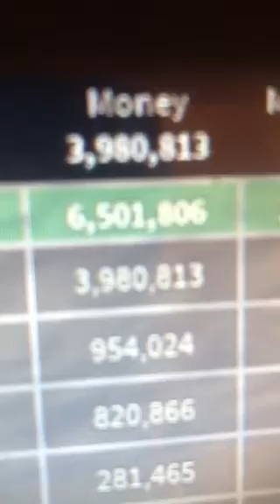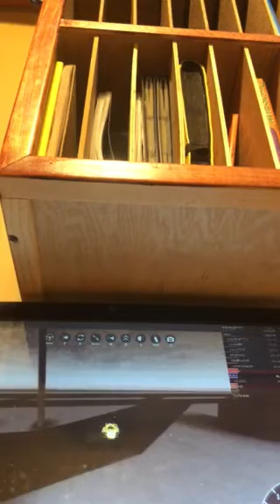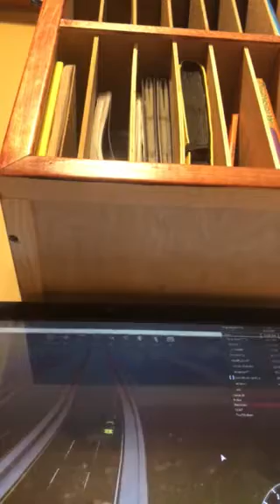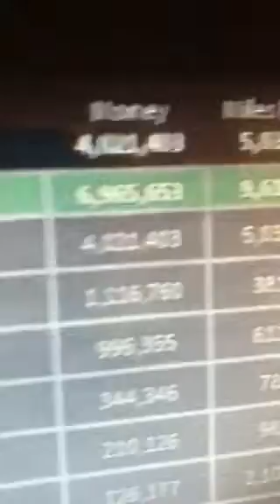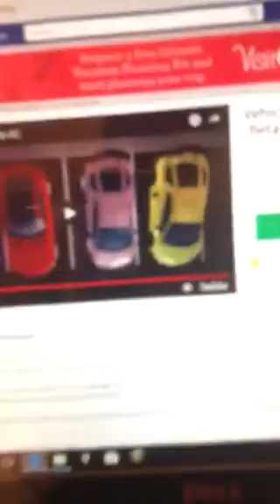Getting 4,000,000 dollars again on vehicle simulator. 20 subscriber special.